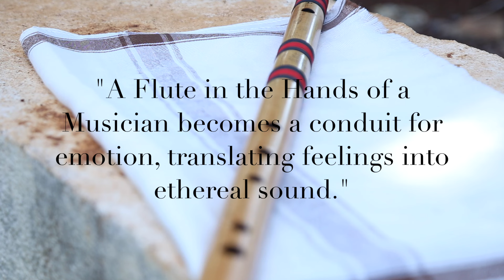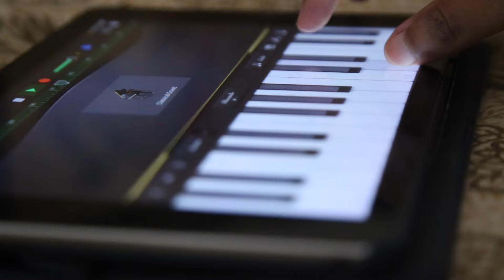Tapan Bedse - Sansarg - A Blend of Emotions | Original Instrumental Composition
Here is my another Original Composition named as "Sansarg - A Blend of Emotions." Meaning of Word 'Sansarg' is A Combination of Different Emotions OR Mixed Feelings.
Flute - Tapan Bedse
Videography - Gandhali Aphale and Aaditya Damle
Audio Mixing and Mastering - Tapan Bedse
Video Editing - Tapan Bedse
Do Watch
(HEADPHONES RECOMMENDED)